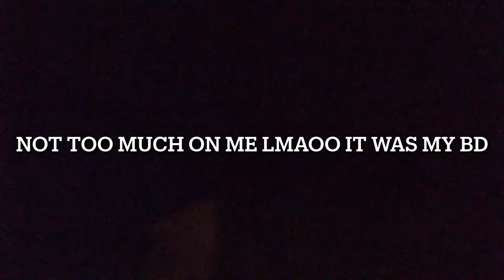MINI VLOG / BIRTHDAY/ LASHBRAND SHOOT / RANDOM CAR TALKS / HOOKAH LOUNGE